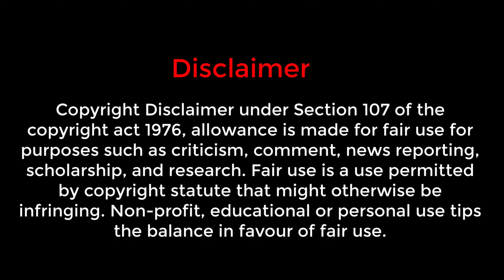🔥 UpComing 📽 Videos || 🤽‍♂ Ubbalamadugu WaterFalls Part 2 || 🛕 Tirumala Tirupati Part 1 & Part 2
Chapters:-
0:00 Disclaimer
0:03 PSB Vloger Trailer
0:20 Upcoming Videos
2:14 End Screen